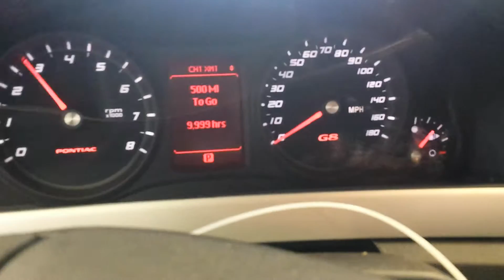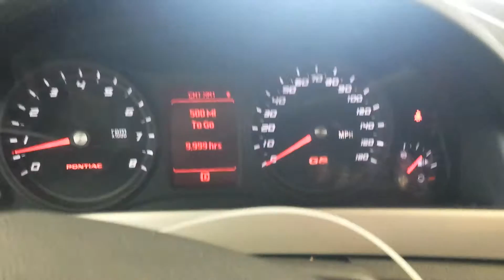16E0538 2009 PONTIAC G8,3.6,A.T.,FWD,108971 MILES,MORRISON'S AUTO SALVAGE YARD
16E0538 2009 PONTIAC G8,3.6,A.T.,FWD,108971 MILES,MORRISON'S AUTO SALVAGE YARD